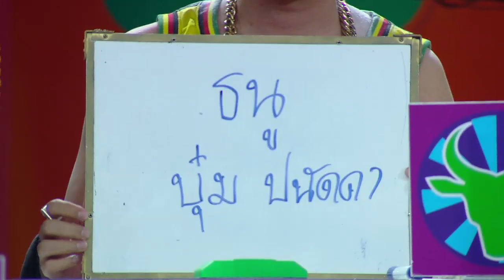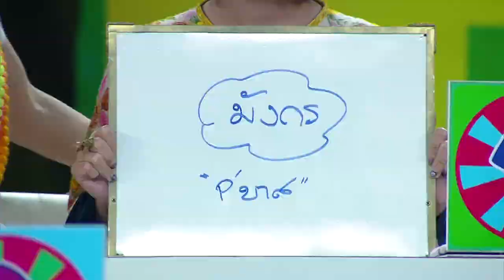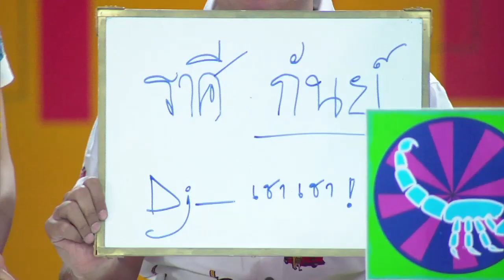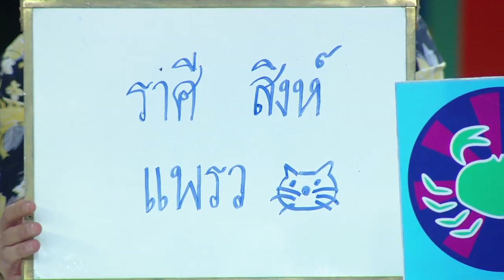(3/4) ศึก12ราศี |15 เม.ย. 61|ราศีใดมีเกณฑ์ถูกหวย รวย เฮง/ราศีใดมีเกณฑ์ต้องระวังอุบัติเหตุ